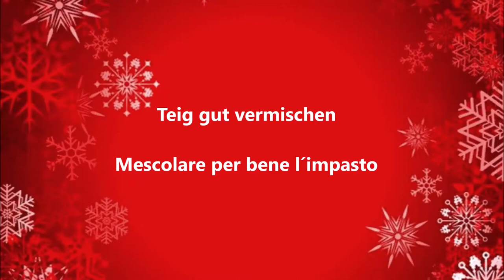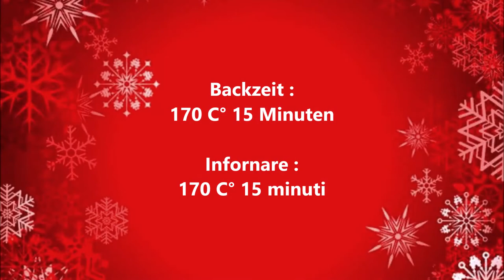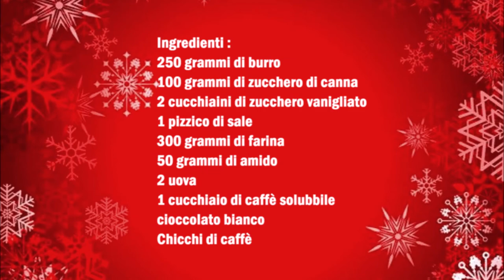Kaffee Spritzgebäck / Biscotti di pasta frolla al Caffé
Deutsch :
250 gr Butter
100 gr Braunezucker
2 Teelöffel Vanillenzucker
1 Prise Salz
300 gr Mehl
50 gr Speisestärke
2 Eier
1 Esslöffel Löslichem Kaffee
Weiße Schokolade
Kaffeebohnen

Zimmer Temperatur Butter mit dem Löslichem Kaffee und die restlichen Zutaten gut vermischen.
Den Teig mit ein Spritzbeutel kleine Tupfer spritzen.
Die Kekse im Kühlschrank für 2 Stunden ruhen lassen.
Die Kekse danach bei 170 C° für 15 Minuten backen.
Die Kekse komplett auskühlen lassen.
Jetzt die Weiße Schokolade klein hacken und schmelzen.
Danach jeden Kekse mit etwas Schokolade streichen und mit eine Kaffeebohne dekorieren.

Italiano :
250 grammi di burro
100 grammi di zucchero di canna
2 cucchiaini di zucchero vanigliato
1 pizzico di sale
300 grammi di farina
50 grammi di amido
2 uova
1 cucchiaio di caffè solubbile
cioccolato bianco
Chicchi di caffè

Mescolare il burro a temperatura ambiente con il caffè solubile e gli altri ingredienti.
Con una sac a poche formate delle piccole rosette.
Lasciare riposare i biscotti in frigorifero per 2 ore.
Dopo di che infornare i biscotti a 170°C per 15 minuti.
Fate raffreddare completamente i biscotti.
Ora tritate il cioccolato bianco e fatelo sciogliere.
Spennellate poi ogni biscotto con un po' di cioccolato e decorate con un chicco di caffè.